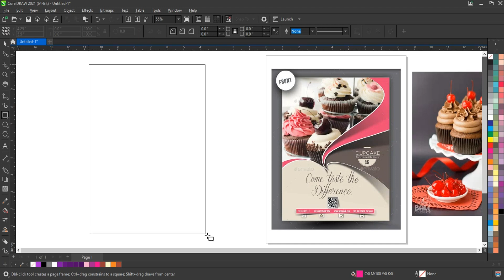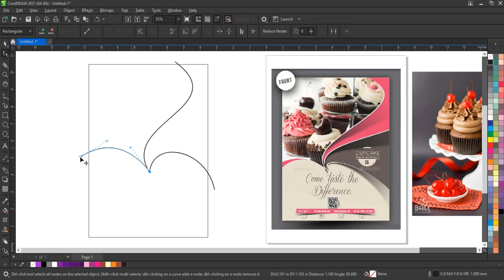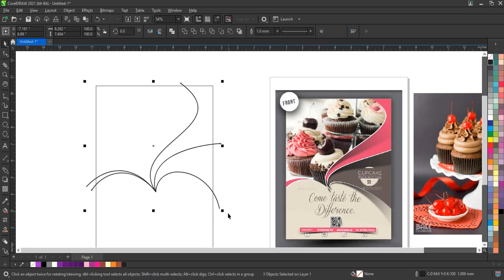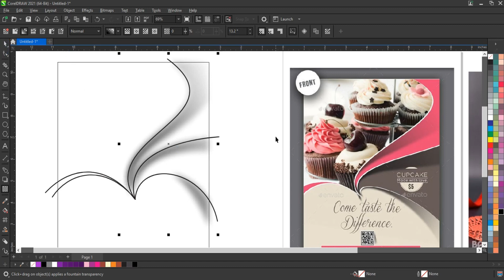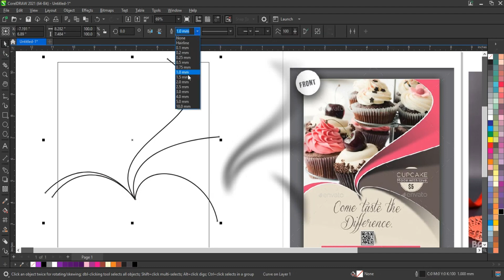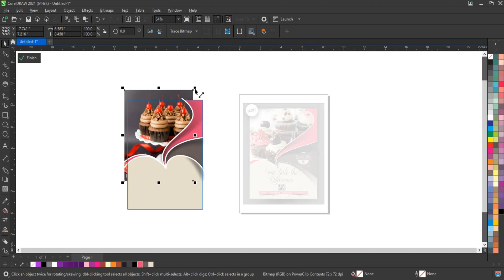How To Create Flyer For Sweets Products - Basic Flyer Design Techniques for Beginners-GraphicDesign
graphic design tutorials
graphic design tips for beginners
how to use color theory in graphic design
how to use illustrator for graphic design
how to learn graphic design at home
become a graphic designer
ahsan
graphic design coreldraw
vector graphics software
tutorial
photoshop manipulation
stretch effect
artistic media tool coreldraw maya graphics
how to to create amazing infographic design in coreldraw - ahsan sabri
how to create branded card logo design in coreldraw - ahsan sabriHow To Create Flyer For Sweets Products - Basic Flyer Design Techniques for Beginners-GraphicDesign